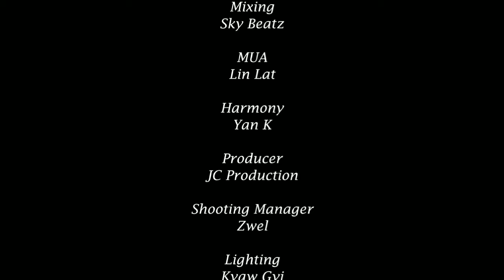ပေးဆပ်အချစ် - Khant Min Htet ( Official Music Video)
Song Name - ပေးဆပ်အချစ်
Artist - Khant Min Htet
Composer - Htun Aung Lin
Cast - Khant Min Htet, Myo Ko, Hnin Hmue Eain Ko
Mixing - Skybeatz
MUA - Lin Lat
Harmony - Yan K
Producer - JC Production
Shooting Manager- Zwel
Lighting - Kyaw Gyi
Editor - Thiha
1.I Can't Believe - Single [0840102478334]
6.Tha Ti Ya Pay Pr (Feat.Hein Htut) - Single [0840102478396]
7.Tha Won Ma To Pr Nak (Feat. Ka Kyoe, A Quse) - Single [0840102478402]